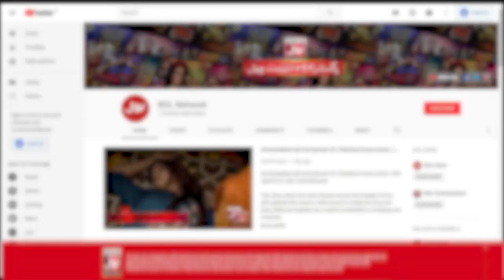Fahim Khan Advice To Girl | Tick Tock Show | Tiktokers